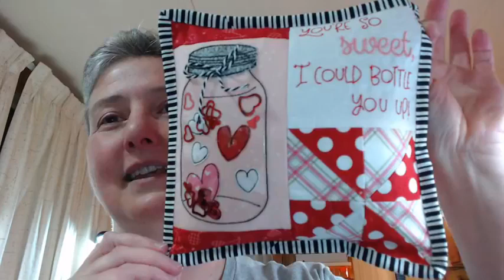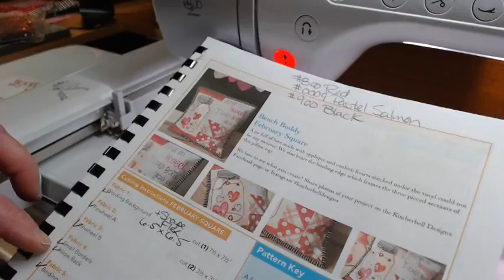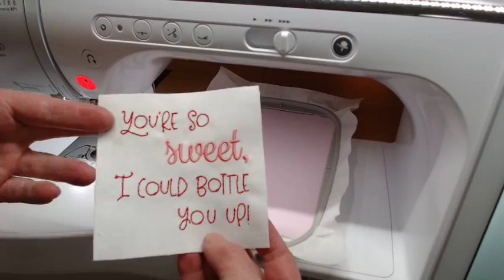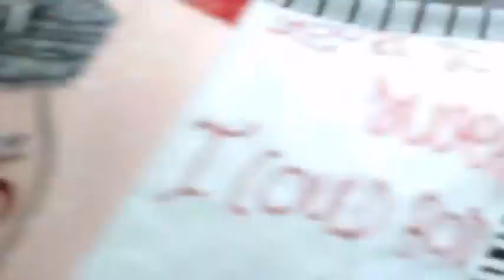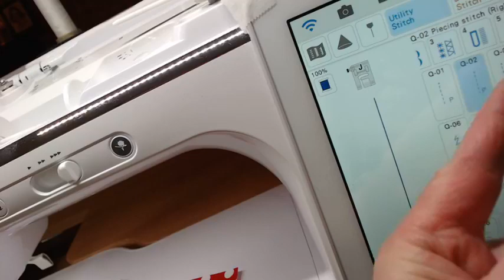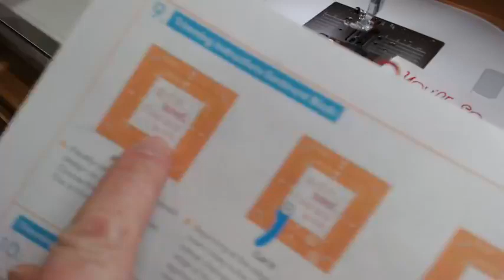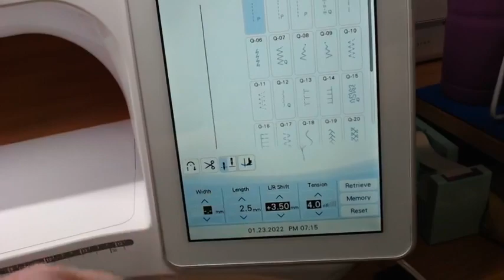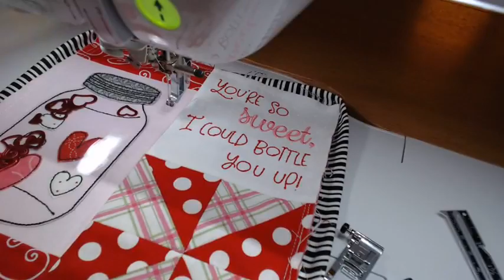You're So Sweet February Square Bench Buddy January 23, 2022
More Kimberbell Bench Buddies are coming your way! We will make the February pillows this month, so be ready for Valentine's Day and Love! The square Bench Buddy has two embroidered blocks and a traditional pieced block. Really cool heart confetti finishes off the jar and binding finishes the edges of the pillow to perfection! If you would like to sew along with me, here is the link to the January-April Bench Buddy CD